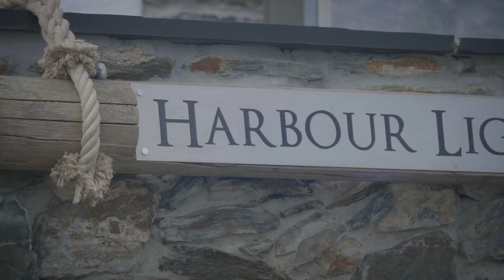Loo With A View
Charlotte and Joey convert a public loo into a stunning dwelling... near Looe! If you have a similar WC to turn into a living space, pop into your local Rabart store and pick up all the Zinsser paints to do the job!